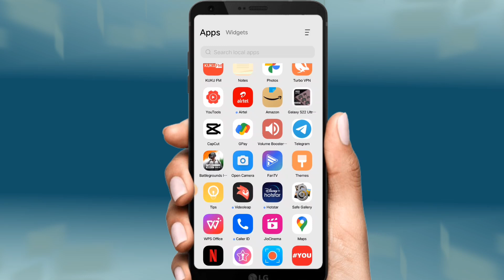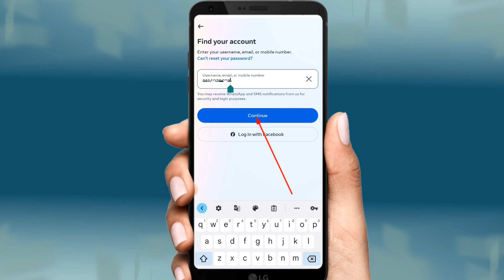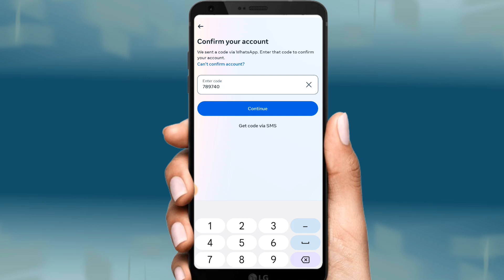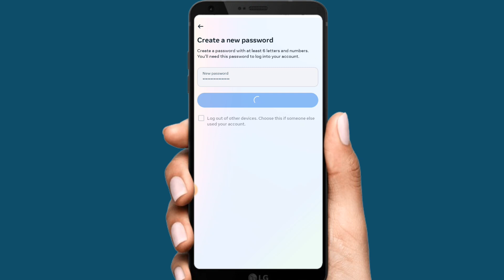instagram purana account kaise khole | how to open instagram old account | instagram old id open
Your Queries 👇

instagram ka purana account wapas kaise laye bina password ke
insta ki purani id kaise khole bina password ke
instagram ki purani id
instagram purani id kaise khole
instagram ki purani id kaise kholen
instagram purana account kaise khole
instagram purana id kaise login karen
instagram purana password kaise dekhe
instagram ki purani id kaise khole
instagram ki purani id kaise chalu kare
instagram ki purani id kaise nikale
instagram ki purani id kaise laen
instagram ki purani id kaise chalaye
instagram ki purani chat kaise dekhe
instagram ki purani id kaise wapas layen
instagram ki purani id kaise open kare
instagram old account open
instagram old account kaise khole
instagram old account open hindi
instagram old account open no password
instagram old password
instagram old account recovery
instagram old account open tamil
instagram old account open kannada
instagram old account recovery tamil
instagram old story kaise dekhe
instagram old password bhulgaye ho to kya kare
instagram password bhulgye ho to kya karen
instagram purana account kaise wapas layen
instagram purani chat kaise nikale
instagram purani I'd kaise login kare
instagram purani I'd kaise khole password bhulgaye ho to
instagram old account recovery kare
instagram purani story kaise dekhe
instagram recover account
instagram recover without phone number and email
instagram forget password
how to recover instagram old account
how to recover instagram delete account
how to recover instagram account without email and phone number 2023
how to recover instagram account without email and phone number 2024
How to recover instagram account without email
How to recover Insta account without phone number
how to reactivate old instagram account
purana instagram kaise chalaye
purana instagram kaise recover karen
purana Instagram account kaise recover karen
purana instagram accoun kaise khole
purana instagram accoun kaise open kare
purana instagram id kaise khole
purana instagram id kaise dubara khole
instagram old id recover easily
instagram account recover kaise kare
apne instagram ka purana account kaise khole
insta account recover kaise kare2024
old instagram account open
purana instagram account kaise khole
junnu ki tech
grow king
manoj dey
spreding gyan
Arvind zone